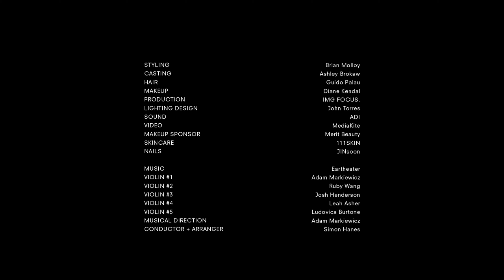Proenza Schouler fall winter 2022-23 fashion show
FULL COLLECTION.